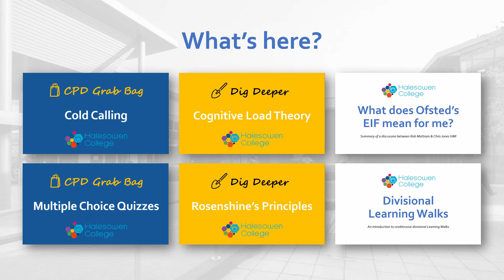Welcome | Halesowen College Professional Development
Welcome to the Professional Development Team's YouTube Channel